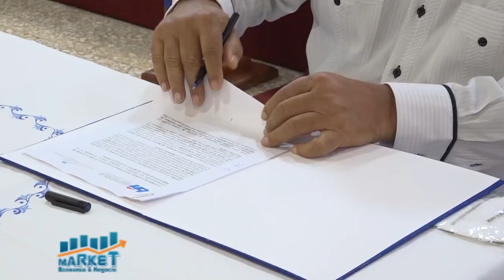Market, Economia y Negocios 4 de Marzo 2021, B-2